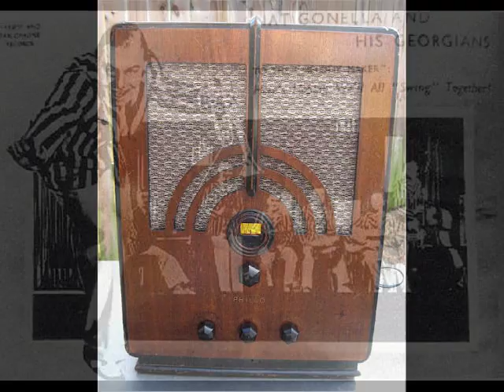Nat Gonella - Georgia on my mind 1934 Decca 6721-2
just an old fashioned tune I can't get off my mind... Georgia Georgia Georgiageorgeorgia :)
respect to planetbarberella.blogspot.com for the images...